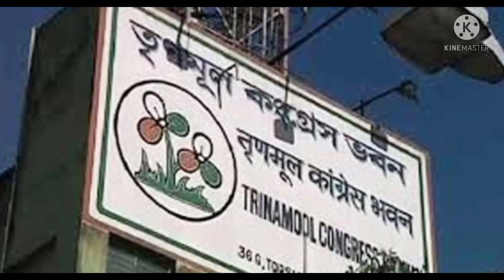এবার কি ববির সঙ্গে দূরত্ব বাড়বে মমতার? এই কারণে চোখে সর্ষেফুল দেখছেন তৃণমূল কর্মীরা!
Priyo Bandhu Bengali, Priyo Bandhu Bangla, PriyoBandhuPortal, PB, Suddhashil Ghosh, Suddhashil Priyo Bandhu, Priya Bandhu, Priya Bondhu, Priyo Bondhu, প্রিয় বন্ধু মিডিয়া, প্রিয় বন্ধু বাংলা, প্রিয় বন্ধু নিউস, শুদ্ধশীল ঘোষ, প্রিয়বন্ধু টিভি, সুদ্ধশীল প্রিয়বন্ধু